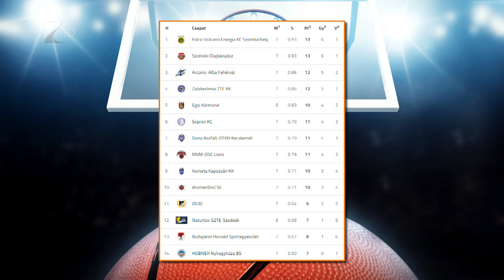Nyeretlenek a Cápák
Továbbra is nyeretlen a bajnokságban a Hübner-Nyíregyháza Blue Sharks. A Kék Cápák az NB I A csoport hetedik fordulójában a Zalaegerszeget fogadták és a vendégek 87-74-es győzelemmel távoztak a Continental Arénából. Pethő Ákos együttese szerdán 18 órai kezdettel hazai környezetben a Szeged ellen lép pályára.